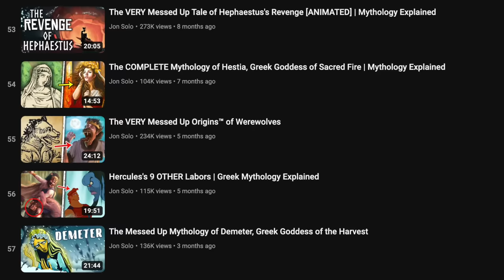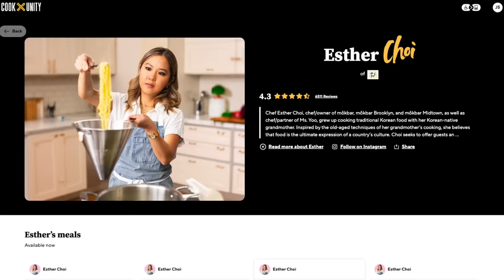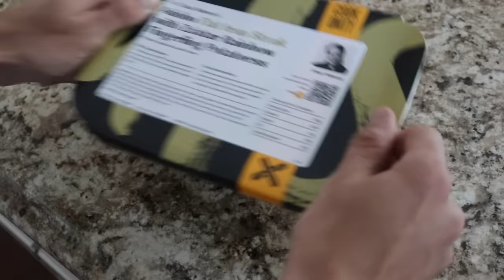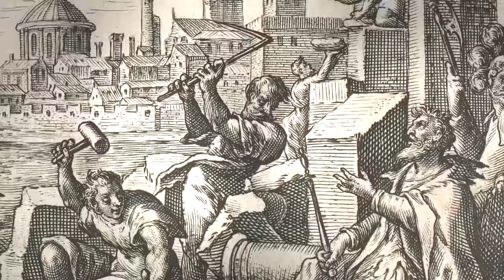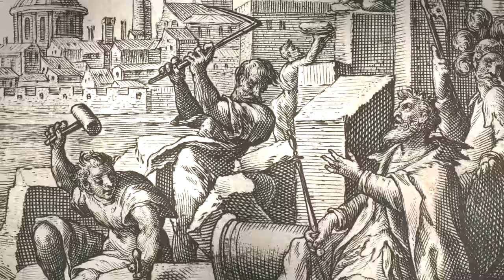The Messed Up Origins of POSEIDON, Lord of the Seas | Greek Mythology Explained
👕 Shop the Mere Mortals Drop!

▼ Podcast Links! ▼

▼ Timestamps ▼
» 0:00 - Not the God You Thought
» 1:52 - Brought to You By CookUnity!
» 3:32 - Birth & Ascension
» 7:24 - Praising Poseidon
» 11:46 - Gods & Kings
» 19:27 - Poseidon: An Erotic Life

▼ Credits ▼
» Researched by: Meredith Walker
» Edited by: Jon Solo & Lauren Solo